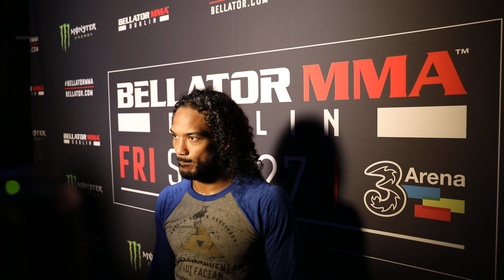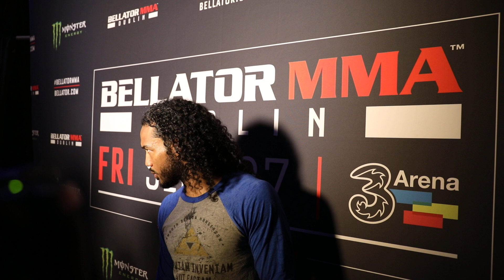Benson Henderson talks Bellator Dublin win and Irish Fanbase